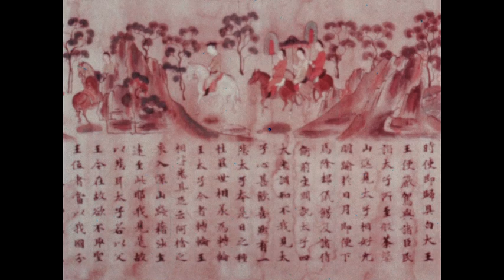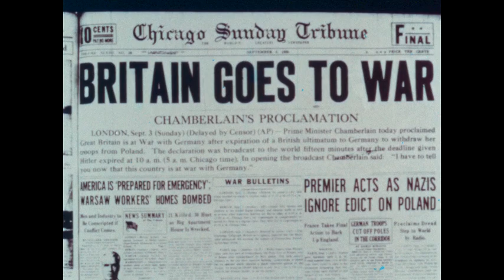Japan- An Historical Overview (1964)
races the major events in this nation's history from the clan society of 800 B C to today's parliamentary government. Shows the influence of cultural elements from asia and the impact of Western technology.